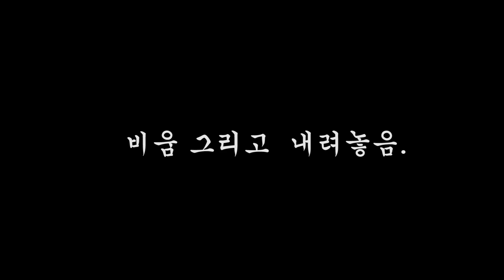울산여행 랜선여행 대곡리 반구대 암각화 절벽암반 바위그림풍경 자연의소리 단편영상 이조시네마2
감사합니다